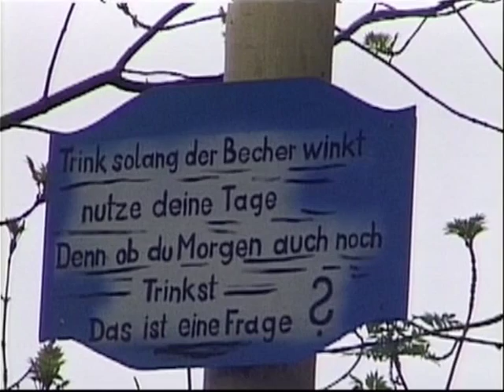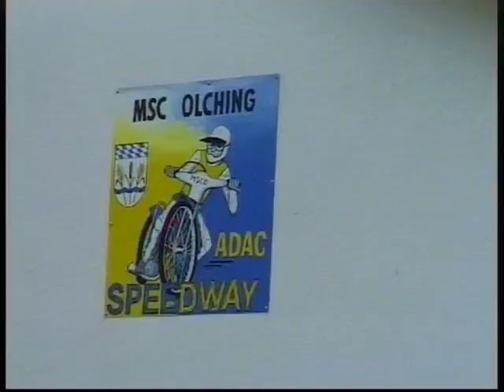Speedway Bayerncup 2008 in Olching - Kompletter Film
ADAC- Speedway-Bayerncup-2008 in Olching.
Dieser Film zeigt die Mannschaften aus Haunstetten, Landshut, Olching und Pfaffenhofen.
Beim betrachten der 32 jungen  Fahrer von damals, merkt man auch wie schnell die Zeit vergeht. Interessant zu wissen wäre auch, wie viele von den 32 Buben und Mädchen nach  10 Jahren diesen Sport treu geblieben sind. Weiter kann man sehen wie 90 Tonnen Sand auf der Speedwaybahn verteilt werden, wie ein Maibaum aufgestellt wird und wie die fleißigen Klub-Mitglieder ihr Vereinsheim und bei Start und Ziel eine neue Tribühne selbst bauen.